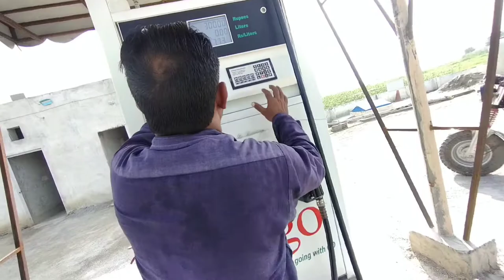My First Vlog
my first vlog aroob jatoi,
my first vlog my first video my blog preeti bhagat,
my first vlog ambience mall vasant kunj,
my first vlog after eid ajmer sharif dargah vlog,
bihari chora my first vlog video,
beautiful nature my first vlog,
ballu blogger my first vlog,
beautiful view of dilmunia mall/bahrain/my first vlog,
my first vlog cuz bautista,
my first vlog channel name akshay kumar prajapati vlogs,
my first vlog dinesh,
my first vlog ft. examination,
family fitness my first vlog,
free fire my first vlog,
gurudwara shri dukh niwaran sahib- patiala/ my first vlog,